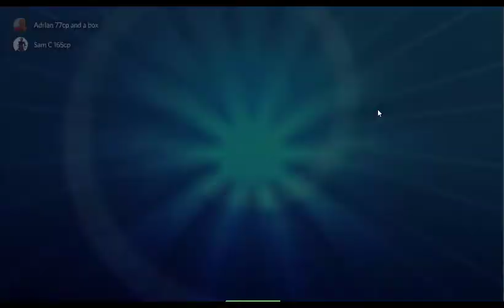Pokemon TCG (SM-SWSH) Draft League vs Adrian (Weezing Spread)